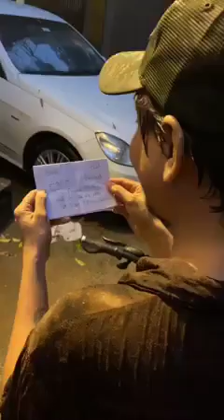BARISH KA BUSINESS FUNNY VIDEO COMEDY VIDEO VIRAL VIDEO पानी का बिजनेस 🤔😂😂😂